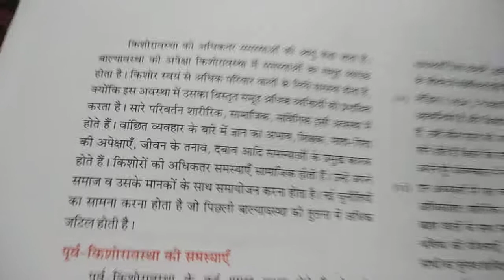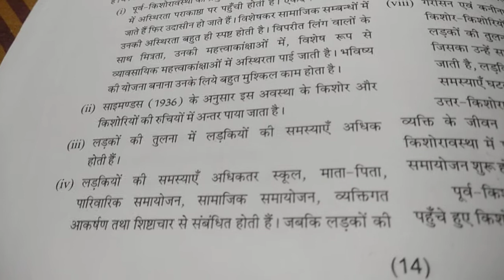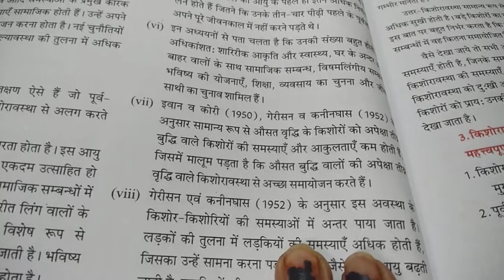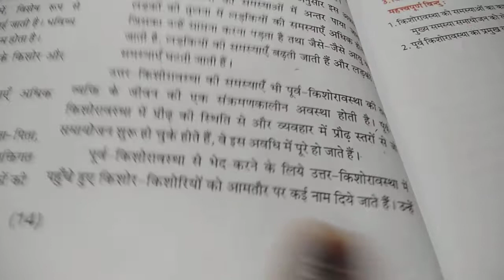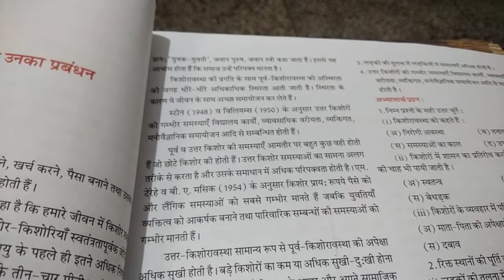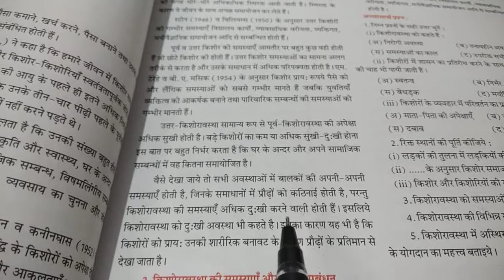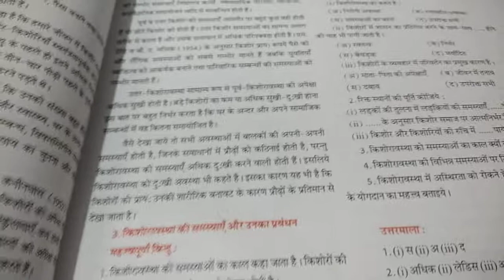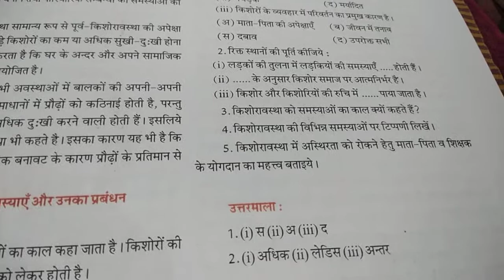Home Science 12thclass